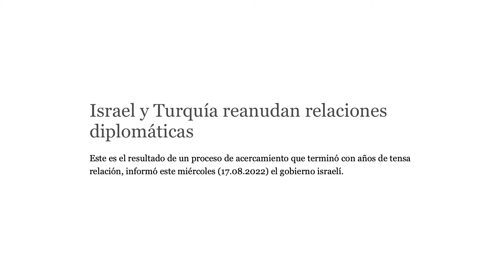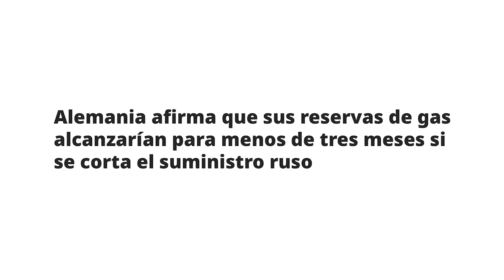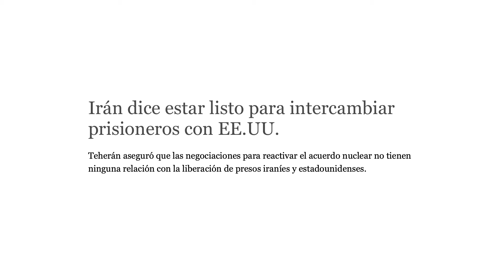China va a ayudar a Rusia, la OTAN quiere paz entre Serbia y Kosovo, misiles rusos y Kaliningrado.